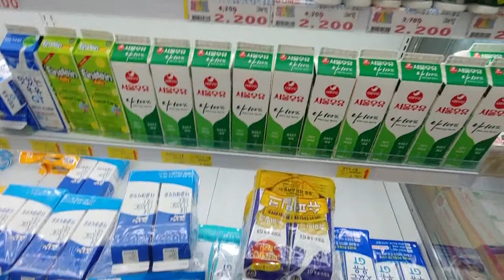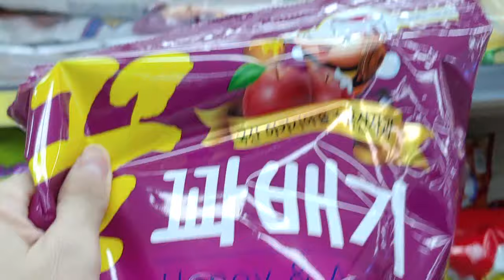【KOR】한국일상:日本人主婦の韓国日常Vlog♯029 ピクニック、シンプルな夕飯、買い出し品紹介、バナナシナモンシュガーベーグル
Please add subtitles on my video!

こんにちは、LaLaです☆

韓国もだんだん暑くなってきていますが、日陰に入ると涼しい～なんて日もあります。
暑さが本格化する前に外遊びを堪能したいと思います。。

今回も特別なことは何もないシンプルな日常動画になりました。^^;
良かったら最後まで観て下さい☆

☆動画内の料理について☆

時折、韓国料理の作り方を紹介させてもらっていますが、私の料理はあくまでも我が家流です。
作り方も材料も家庭によってさまざまなので、これが基本の作り方ではないということをご理解いただいた上で観て頂けると有り難いです☆

でももっとこうした方が美味しいよ！などのご意見があればぜひぜひコメント頂けると嬉しいです☆